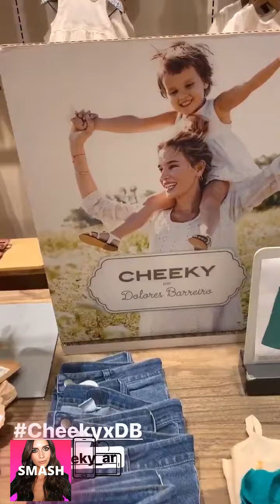NUOVE INSTAGRAM STORIES!